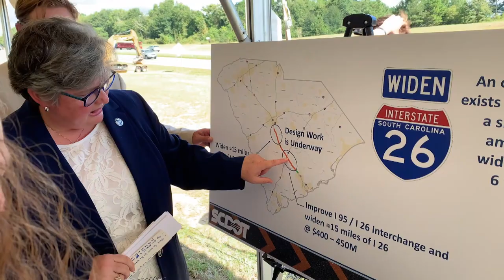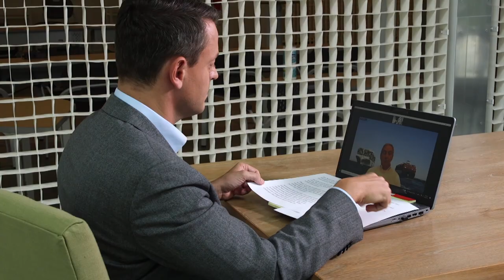This Week in South Carolina | The Future of Infrastructure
From roads to bridges to broadband, a special This Week in South Carolina looks at the future of Infrastructure in our state. Guests include SCDOT Director Christy Hall, SC Ports Authority CEO Jim Newsome, and Director of the SC Broadband Office Jim Stritzinger.